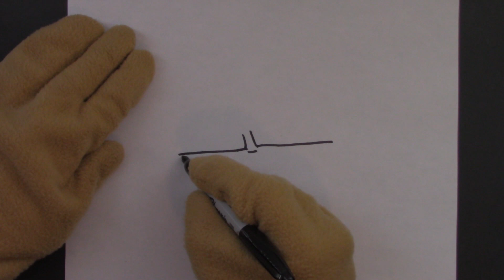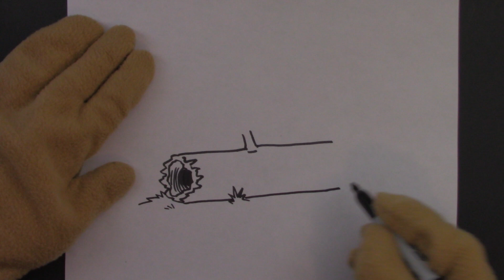How to Draw a Fallen Log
In this episode of “Drawing with Cheesecake the Cat”, Cheesecake teaches you how to draw a Fallen Log!